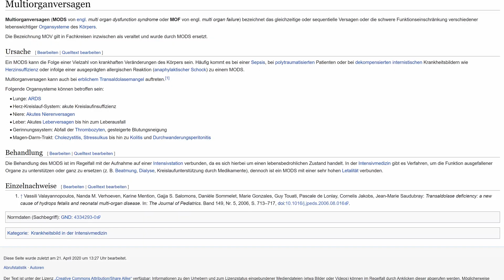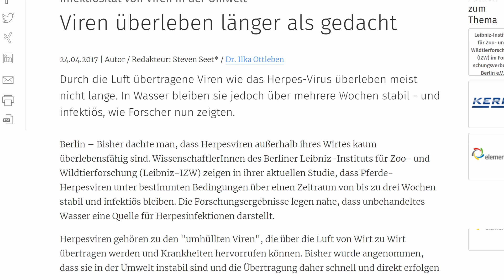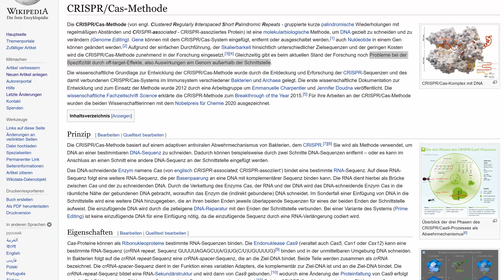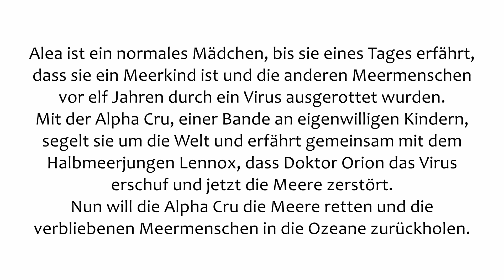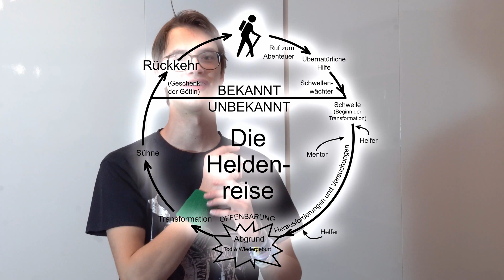Das Virus – Deus Ex Machina? Warum Alea Aquarius eine schlechte Geschichte sein könnte [Video Essay]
Was ist das Problem mit „dem Virus“ in Alea Aquarius? Was bedeutet „Deus ex machina“ und was hat es damit zu tun? Warum kann man mit dem Virus argumentieren, dass Alea Aquarius eine schlechte Geschichte ist? Mit diesen Fragen und einigen mehr befasse ich mich in diesem Video Essay.

KLEINERE SPOILER für Bücher 1 (Der Ruf des Wassers) bis 6 (Der Fluss des Vergessens) sowie größere Spoiler in manchen Zusatzerklärungen.

00:00 Intro
01:17 Erste Perspektive: Das Virus als Filmfehler (Untertitel empfohlen)
04:21 Einschub: Deus ex machina
06:51 Zweite Perspektive: Das Virus – ein Deus ex machina?

Virusreplikation: Von User:Kleinesfilmröllchen - deutscher Text, Bearbeitung von Image:Virus Replication large.svg von User:YK Times - Scaled up from Image:Virus Replication.svg by User:YK Times, who redrew from w:Image:Virusreplication.png using Adobe Illustrator., CC BY-SA 3.0,